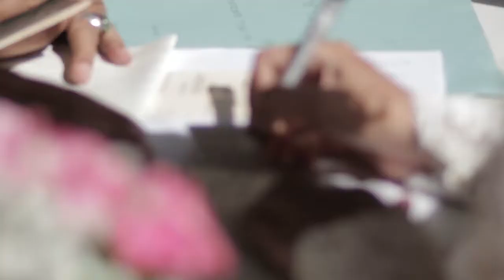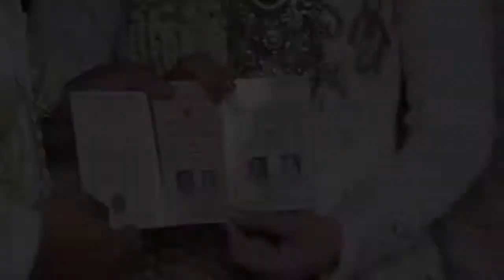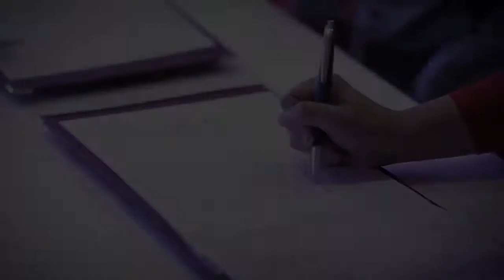Rara + Mudrick full Wedding day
follow instagram @orenzphotography
fanpage facebook Orenz Photography